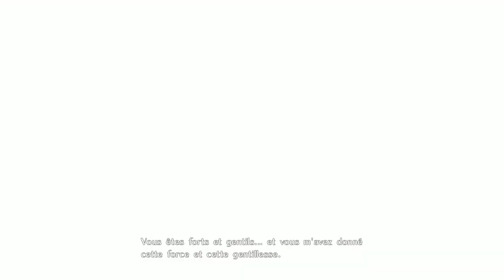Odin | Ep.24 | God Eater 3 Let's Play FR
Dans l'univers de God Eater le monde est ravagé par les « Aragamis », des monstres titanesques considérés comme des envoyés des dieux pour mener l'humanité à son extinction. Le seul espoir de l'humanité réside dans les God Eaters, des humains capables de manier des God Arc qui sont des armes créer à partir des cellules des aragamis.
God Eater 3 est un JRPG comparable à Monster Hunter où notre but sera de vaincre d'énormes monstres avec notre équipe d'Adaptative God Eaters (AGE) qui sont la dernière génération de God Eater pouvant manier 2 God Arcs à la fois.

God Eater 3 sur PS4

📅 Planning de parution des épisodes 📅
- Lundi 18h
- Mercredi 18h
- Samedi 16h

🎵 Musique Outro : God Eater 2 OST - Blood Rage

Sur celui ci vous trouverez principalement :
- des tournois